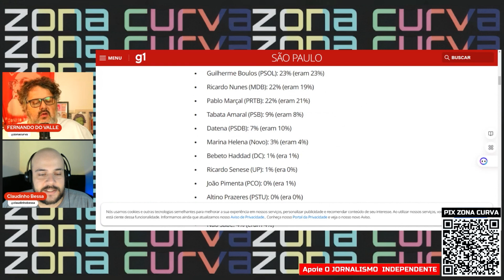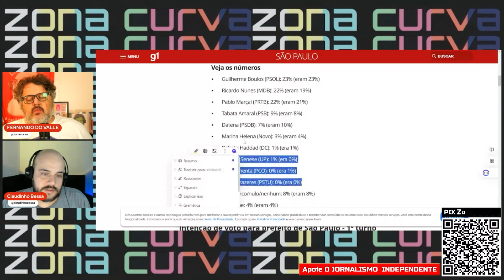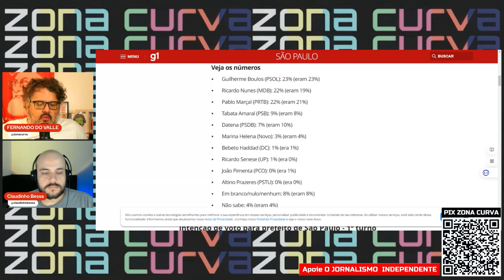TUDO EMBOLADO: Boulos, Marçal e Nunes empatados na margem de erro em nova pesquisa Datafolha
Assista.